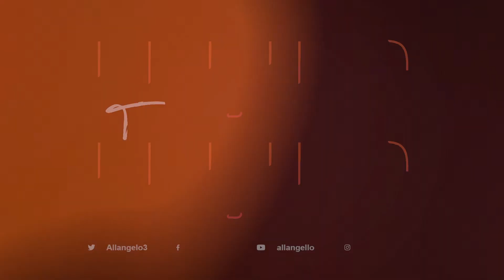Allan Regnam - N°2 La Mano | 21 Jump Click | S03 Ep 71